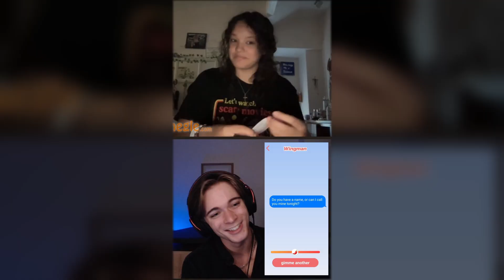OMEGLE, but I RIZZ every GIRL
I used my French Rizz on every Girl on Omegle and their reactions were crazy  !
MES RESEAUX:
🟣REJOINS MOI EN STREAM !